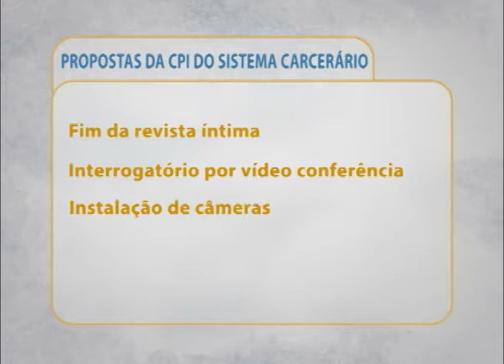MPF quer garantir dignidade e a reinserção social aos detentos e detentas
Veja na reportagem especial um retrato do sistema prisional brasileiro e a posição do MPF sobre a questão. Conheça o esforço do MPF para garantir dignidade e a reinserção social aos detentos e detentas.